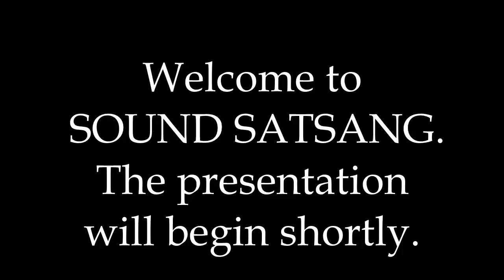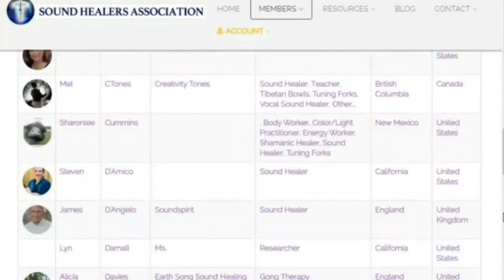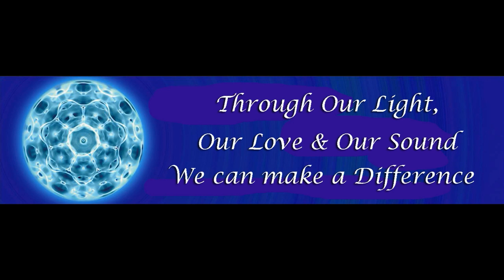Sound Satsang with Jonathan Goldman February 23, 2023 "Sounds of Compassion"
This is a video of Healing Sounds Pioneer Jonathan Goldman's “Sound Satsang” held on February 23, 2023. In these times of challenging divisiveness, this Sound Satsang l focused on the subject of compassion and is titled: “Sounds of Compassion”.  Jonathan was joined by his wife and partner, Andi Goldman.  They discussed their understanding of the importance and the power of compassion from both scientific and spiritual perspectives.   What is compassion?  Why is compassion important?  How do we generate compassion?   What is “Compassionate Understanding”. What are the best ways of encoding compassion on sound?  Is there a difference between gratitude and compassion?  Jonathan created a special video of “Music for the Heart Chakra” be to utilized along with this teaching. This Sound Satsang includes an astrological assessment, a Global Guided Om and Q&A.

The February Sound Satsang featured:
• Teachings on “Sounds of Compassion”
• Video of “Music for the Heart Chakra”
• An Astrological Assessment
• An extended group Guided Global Om Experience for personal and planetary healing
• Live Question & Answer

For further information on the SHA please For more information on Jonathan Goldman, please